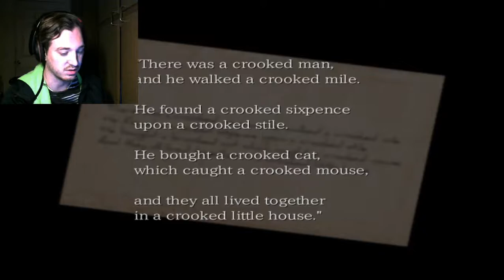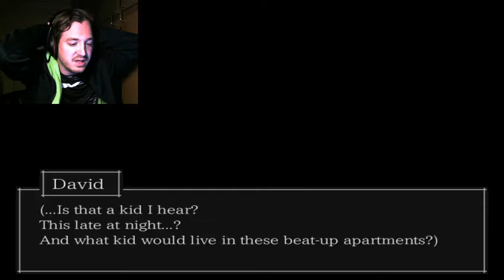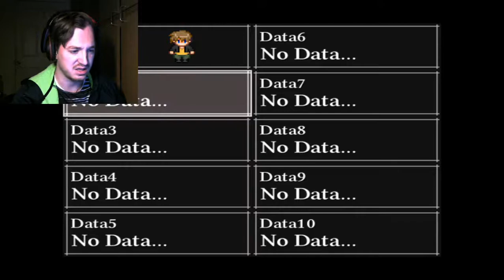I DON'T WANNA BE HERE-The Crooked Man (2)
Why is my character being so persistent? Enjoy!